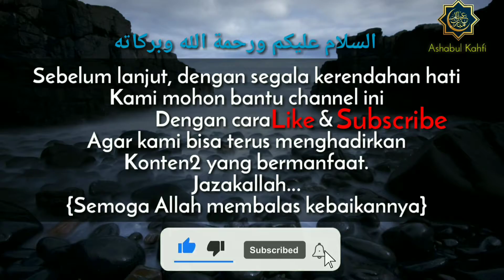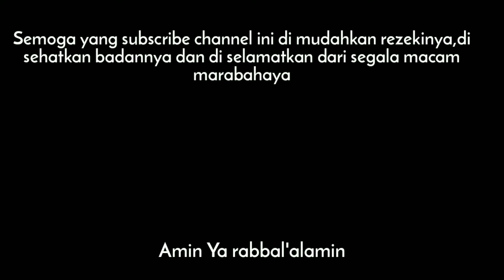Ayat Alquran Penenang Hati Dan Pikiran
ini merupakan ayat alquran penenang hati dan pikiran yang sangat merdu dan paling menyentuh untuk menghilangkan hati yang sedang gelisah dan galau.